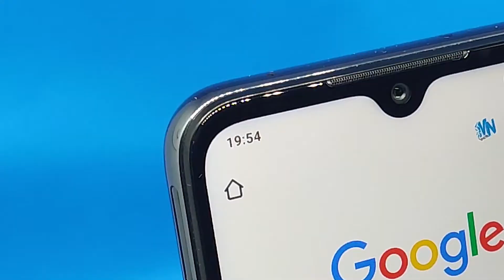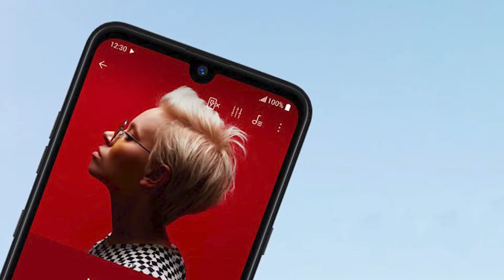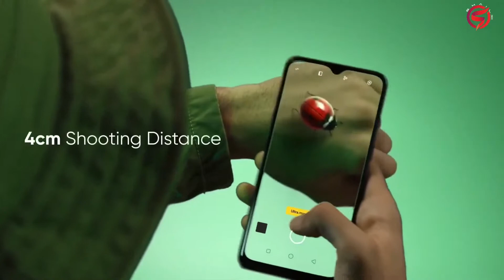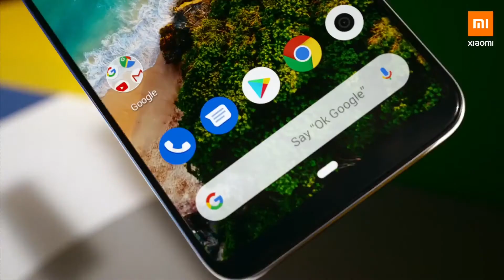Los MEJORES móviles por MENOS DE 200 euros 📱👍 TOP 8 😃 2019-2020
▶▶▶ Si  no tienes un presupuesto muy holgado, nosotros te dejamos un TOP  8 con los mejores smartphones por menos de 200 euros... 😏

Sony Xperia L3
LG Q60
Xiaomi Mi A3